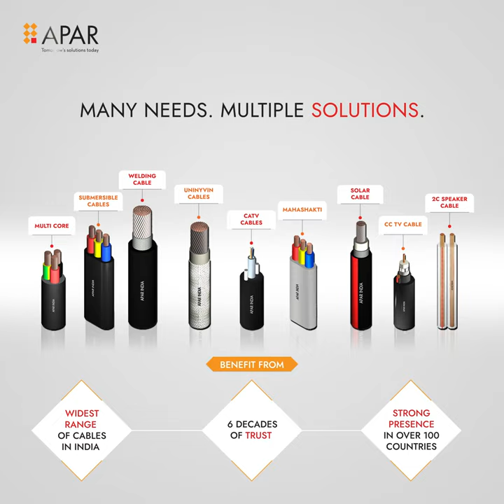APAR Range of Cable Solutions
Our range of cable solutions products is custom made to suit your requirements.

From household wiring solutions to infrastructure needs, from heavy industries to even cables required for solar plants, we have a cable for you.

All these cable solutions and product range is what makes us the largest speciality cable manufacturer in India. 🏠🏭🌾